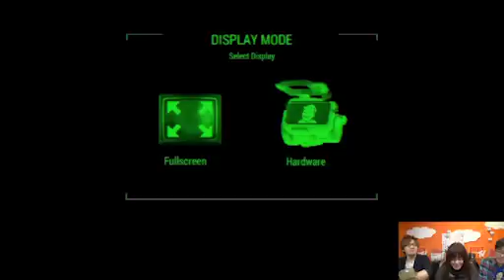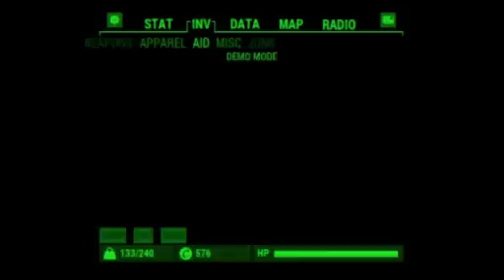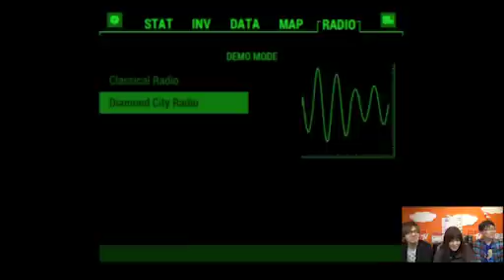【闘会議TV】「Fallout4「終末世界ガイド」」2015/11/13（前半）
「Fallout4「終末世界ガイド」【闘TV】」

番組概要

好評を博した「終末世界ガイド」が再登場！
12月17日に発売を控えたFallout 4の最新情報をお届けします。
敏腕ガイドに歩くWikiこと「ヌカづけ」を再招集し、深い世界観を
余すことなくお伝えしていきます。そして、日本語版に関する新情報も大発表！
さらには、あのプレミアムなアイテム「Pip-Boy※」実機がスタジオに登場！(※海外版となります)
魅惑の終末世界をたっぷりとお楽しみください。

Fallout 4

▼出演者
湯毛
ヌカづけ
えれ子